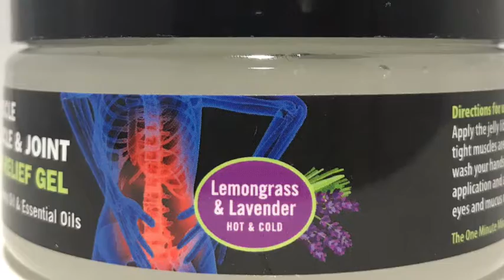Cbd Oil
Miracle Muscle And Joint Pain Relief Gel
With Arnica, Hemp Oil and Essential Oils.